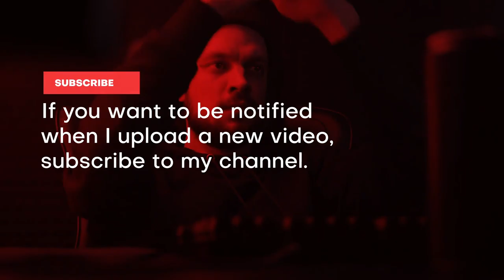Youtube Subscribe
Source File

Application Supported
Premiere Pro

Required Plugins
None required